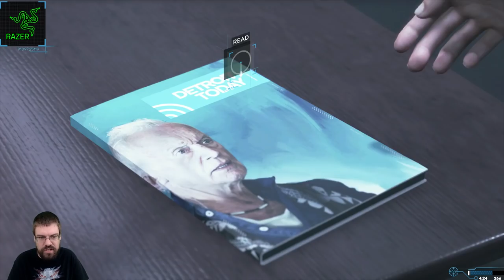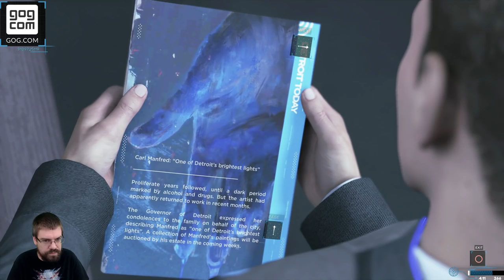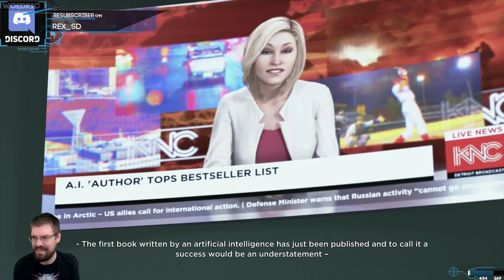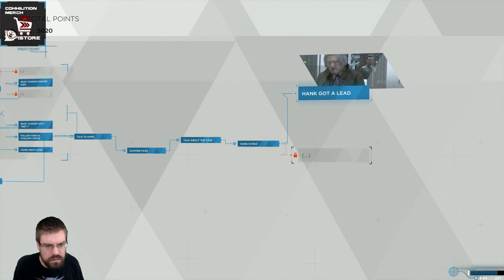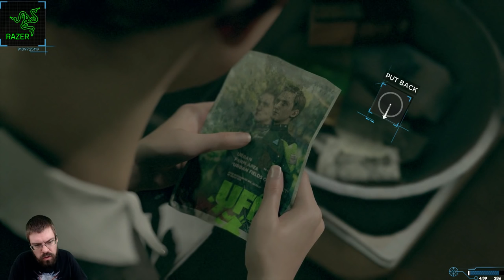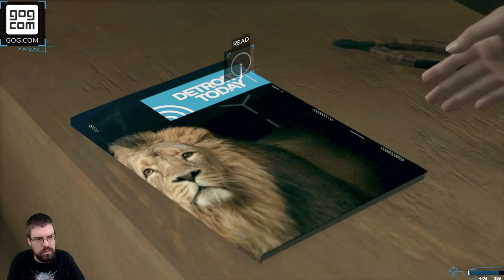Let's Play Detroit: Become Human With CohhCarnage - Episode 7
Cohh takes a look at Detroit: Become Human on PS4 to see what it has to offer.

Cohh is partnered with GOG now and has his own store